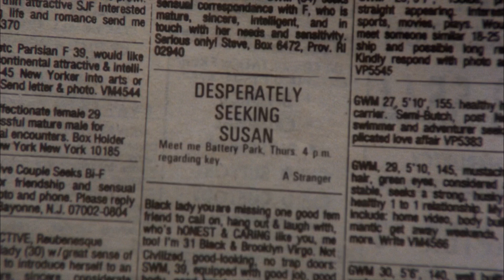Desperately Seeking Susan (1985) - PG-13 - 0:26:09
Film: Desperately Seeking Susan (1985) [PG-13]
Studio: Orion Pictures
Character: Jim
Actor: Robert Joy
Director: Susan Seidelman
Screenwriter: Leora Barish
Timestamp: 0:26:09